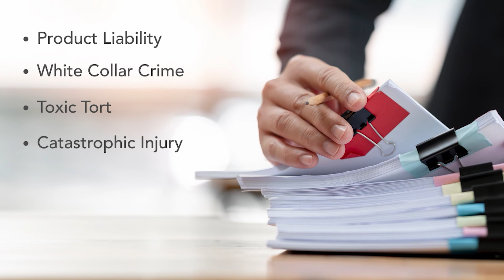IMS Insights Podcast Episode 57: The Value of Visual Storytelling & Early Jury Research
IMS Senior Jury Consultant Aref Jabbour, PhD and podcast host Adam Bloomberg discuss the importance of storytelling and effective trial graphics, online and onsite jury research, and mental health in the legal industry. (Part 2 of 2)